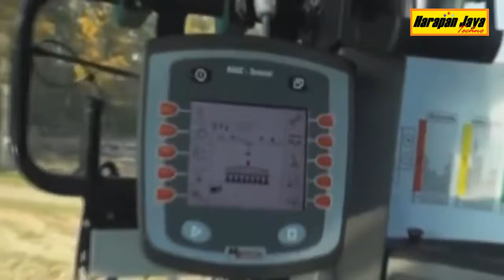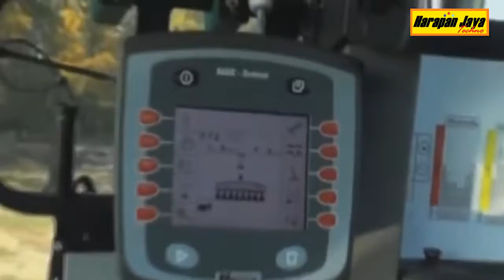Amazing Amazing accidents fails videos of heavy construction equipment compilation HD #2017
HeavyEquipmentAccidents RC Agriculture #2017 funny momment : The world is beautiful and dangerous, if you want to know more about it, this .

The modern agriculture technology, smart farming technologies, future farming technology, new invention of farming equipment compilation, future farming .

The best video amazing machines in the world compilation 2016, amazing machines for agriculture, modern machines heavy equipment in the world, how ice .

Best videos on youtube all the time, please be enjoying top 10 most awesome construction machinery around the world compilation, in this videos you will .